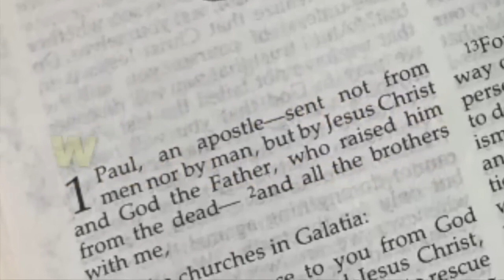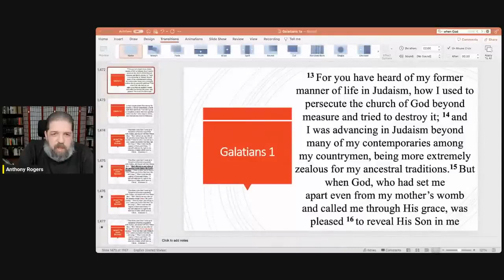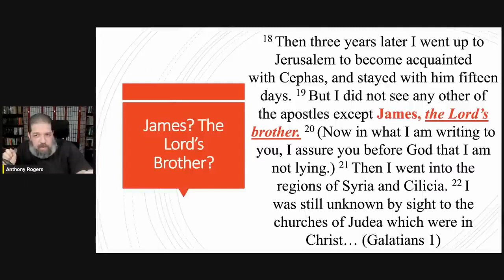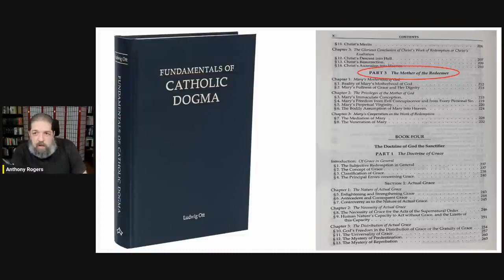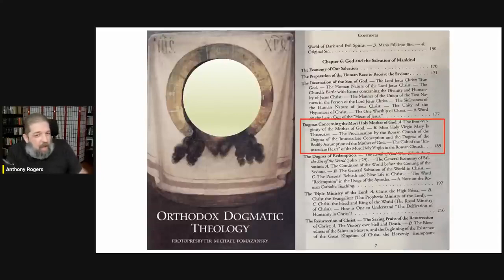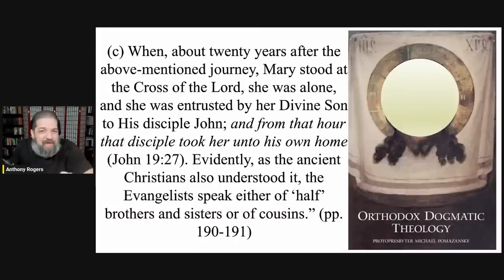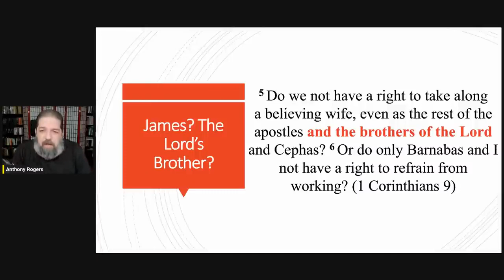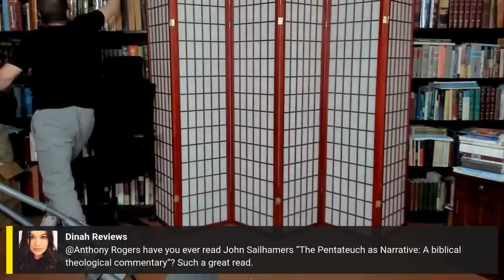Galatians 1 19 James, the Lord's Brother! Perpetual Virginity